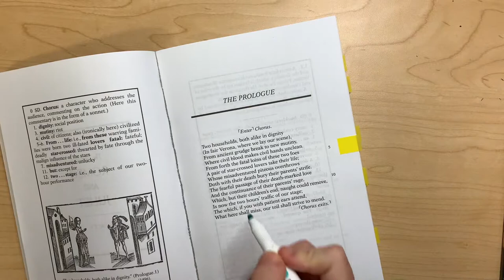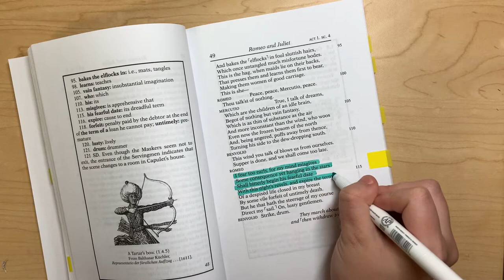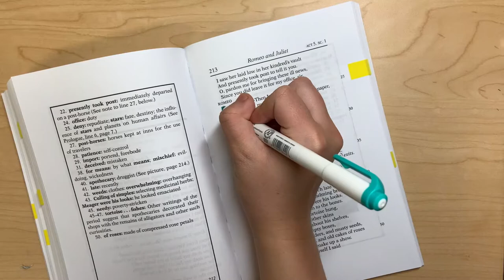Stellar Stories #1 Fate in Romeo and Juliet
Let's talk about Shakespeare and stars!